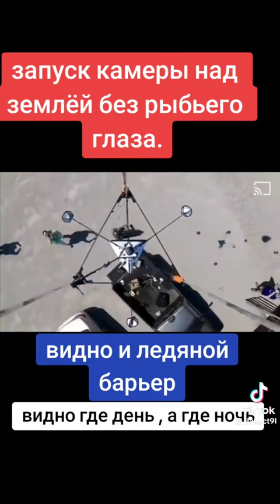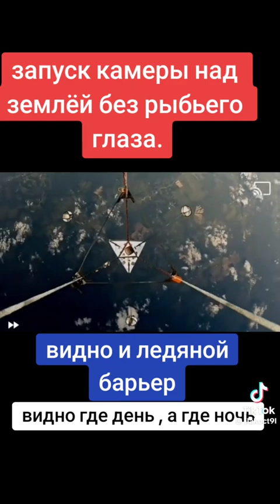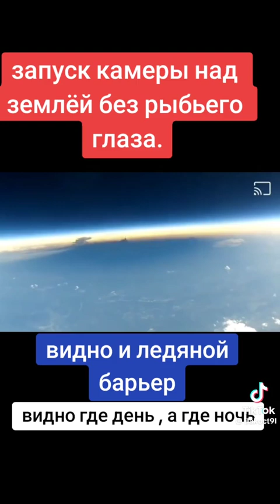Запускаем камеры над землей#мир#земля#залипательноевидео